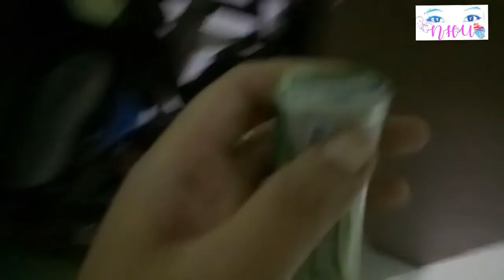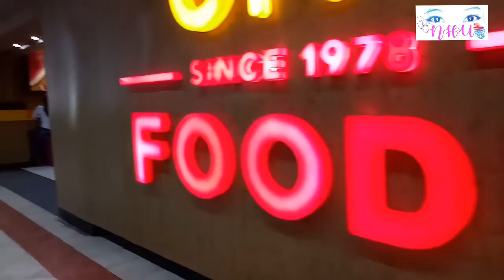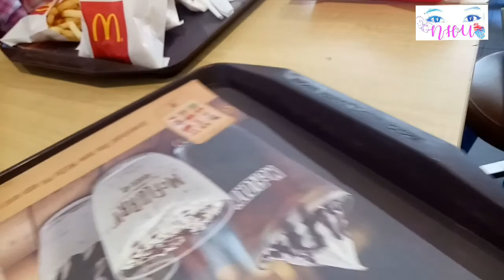Walk-in Window wishopping & Lunch meal at Davao City